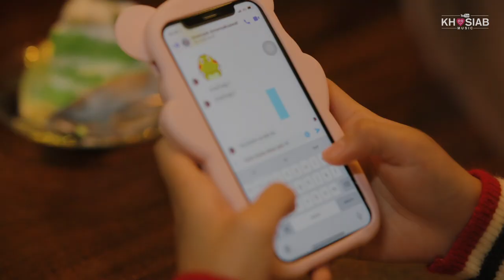Arm Xiong - Yuav Khaws Koj Cia (Official Video)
Singer - Arm Xiong
Music Composer & Lyric - Arm Xiong
Filmed & Edited - Phong Vang